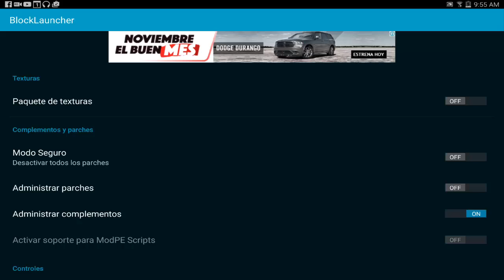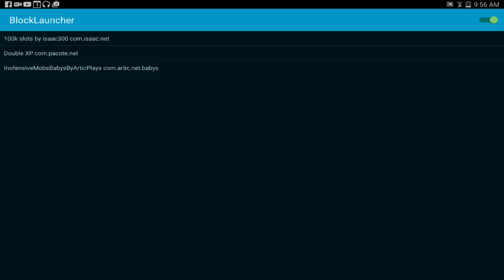Pack De Mods Para Minecraft Pocket Edition 0.17.0 - MODS PARA MINECRAFT PE 0.16.0